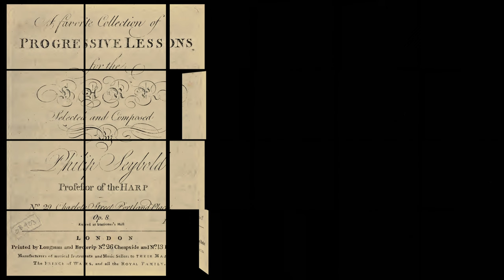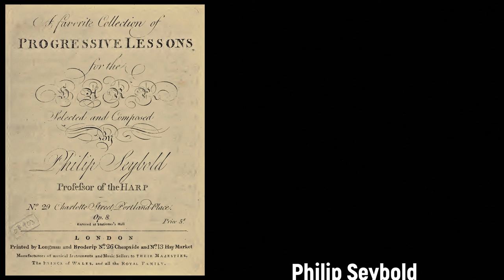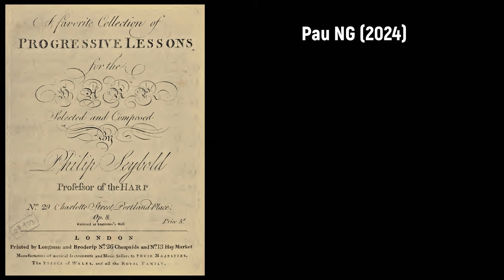Philip Seybold (fl. 1795-1799) - Duet for the harp (c.1799)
Composer: Philip Seybold (fl. 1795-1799)
Work: Duet for the harp (c.1799)
Performers: Mara Gаlаssi (harp); Gabriella Bοsiο (harp)

Duet for the harp (c.1799)
1. Allegro 0:00
2. Romance 7:00
3. Rondo 12:11

Painting: Jean-Baptiste André Gautier Dagoty (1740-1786) - Marie Antoinette dans sa chambre (1776)

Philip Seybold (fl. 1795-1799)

English composer and music publisher. Nothing is known about his life despite almost his entire music output was printed and published in London and Dublin. We can guess through the frontpiece of his works, he was also active as harp teacher. As a composer, his extant production include, among others, several keyboard pieces and chamber music, a set of 'Twelve favorite canzonets ... set with accompanyments for the piano forte or pedal harp ... op. IV', 'A favorite collection of progressive lessons for the harp, selected and composed ... op. 8' and 'Two duets for two harps, piano-forte & harp, or two piano fortes ... op. 7'.